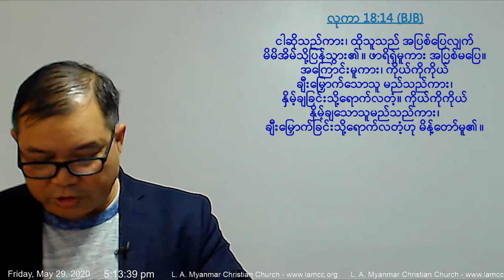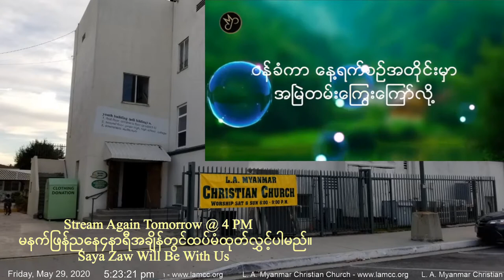LAMCC FRev. David Paul ခွင့်လွှတ်ခြင်း [May 29, 2020]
L. A.  Myanmar Christian Church